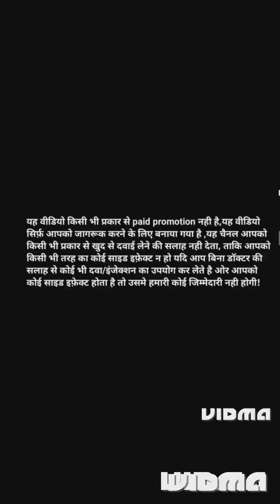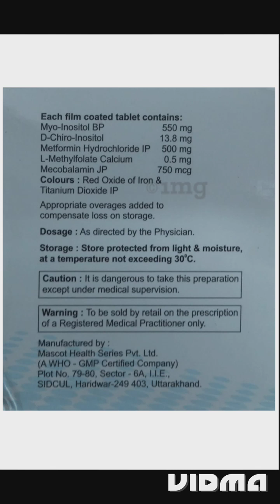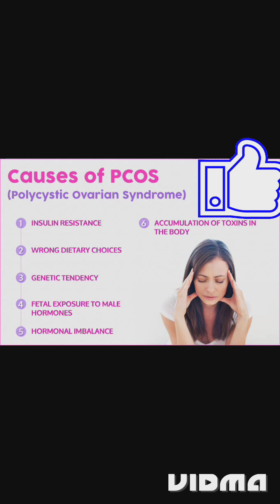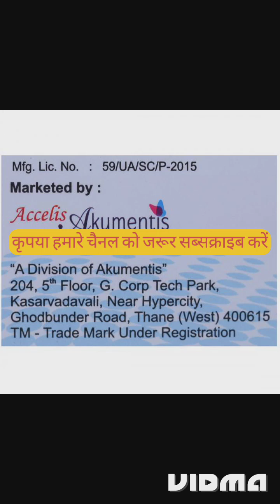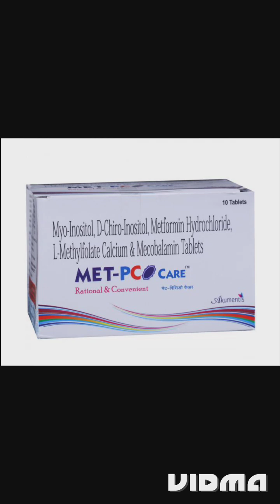met pco care | met pco care tablet uses in hindi | met pco care tablet uses in pregnancy in hindi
for more information about this brand visit your nearest Gynecologist Dr ✅